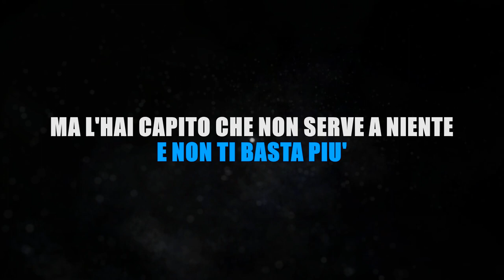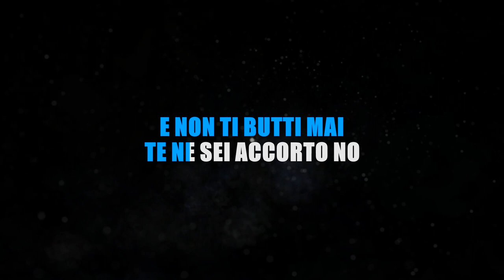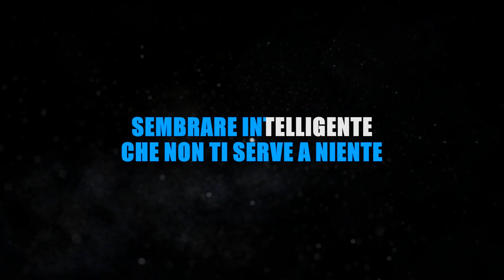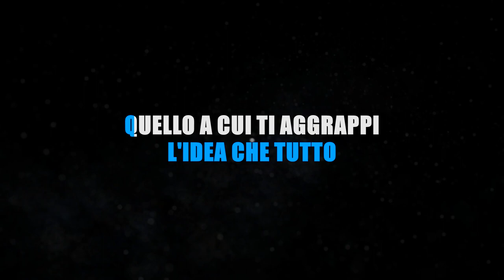BRUNORI SAS - LA VERITA' (KARAOKE STRUMENTALE) [base karaoke italiano]🎤